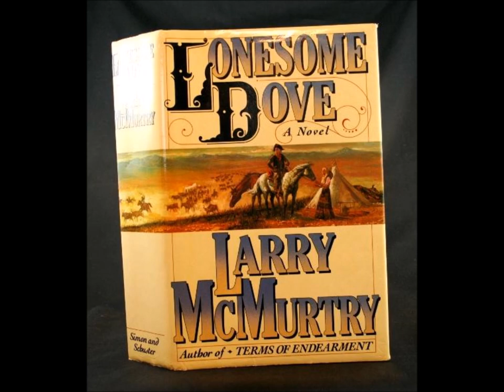W. Kandinsky reads 'Lonesome Dove', Part 1 (5 of 7)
The late great audiobook narrator Wolfram Kandinsky reading 'Lonesome Dove' by Larry McMurtry.  This is part one of the novel, the fifth of its seven parts.  Please note in the comments any technical issues you might encounter.